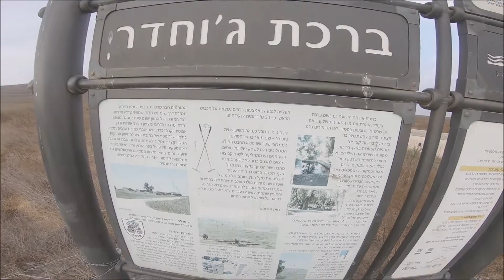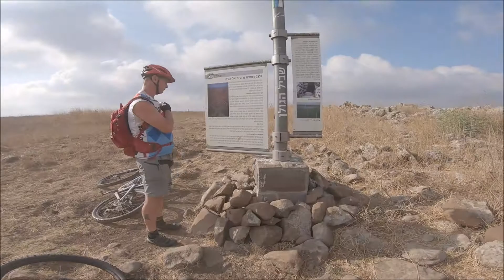סרטון מטיול אופניים עם רוכבי הצפון - טיול מרובה טבילות ברמת הגולן 6.9.2019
הקלטת GPS